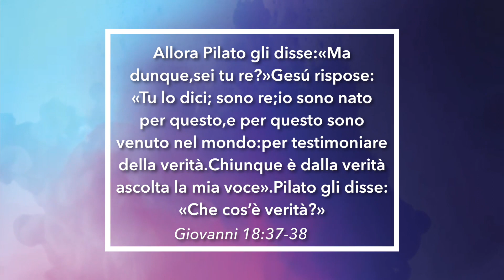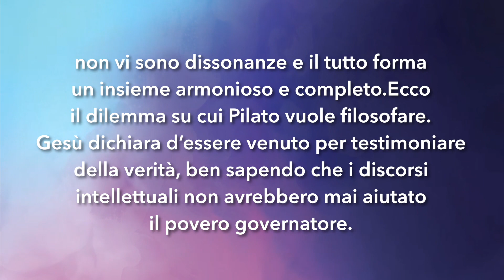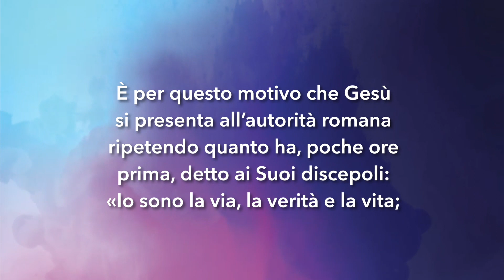Meditazione Calendario "Parole di Vita" del 15 Settembre 2019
Allora Pilato gli disse: «Ma dunque, sei tu re?» Gesú rispose: «Tu lo dici; sono re; io sono nato per questo, e per questo sono venuto nel mondo: per testimonia- re della verità. Chiunque è dalla verità ascolta la mia voce». Pilato gli disse: «Che cos’è verità?»
Giovanni 18:37-38